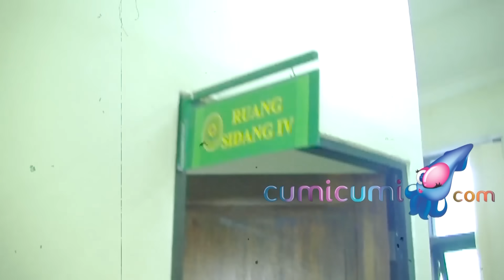Konflik Makin Panas, Atalarik Syah Minta Tsania Marwa Kembalikan Barang Pemberiannya - Cumicam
Konflik panas Atalarik Syah dengan mantan istrinya Tsania Marwa kembali terjadi. Atalarik kabarnya meminta kembali sejumlah barang yang telah diberikan pada Tsania, dari sebelum menikah sampai keduanya sah menjadi suami istri.